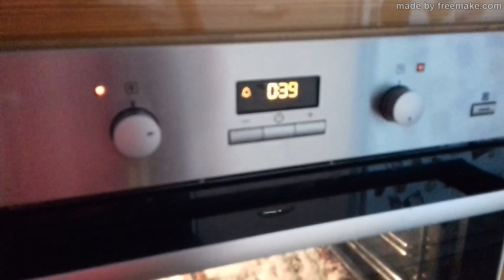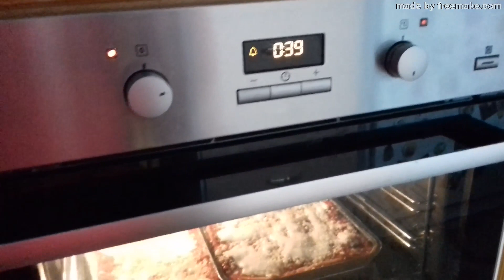VIDEO RICETTA CON MIA MAMMA!!!! LASAGNE : DAL RAGU’ ALLA BESCIAMELLA E’ TUTTO FATTO IN CASA!!!!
Ciao a tutti e benvenuti in questo nuovo video. Mi sono resa conto che sul canale una video ricetta con la mia amatissima mamma ancora non l’avevamo girato.. quindi?? abbiamo super rimediato!!! Vi dico una sola parola LASAGNE! Buona visione, big kissoni e LEGGI QUI SOTTO!

Vi scrivo le dosi più o meno per 6 porzioni belle ricche/gustose e che vengono 4/5 strati in teglia.. poi libera interpretazione nell’aumentare, diminuire e cosi via

(INGREDIENTI LASAGNE)
1 pacchetto sfoglia per lasagna 250 gr
1 pacchetto sfoglia per lasagna agli spinaci 250gr
1 filone di mozzarella per pizza circa 700/800 gr
Parmigiano o Pecorino quanto basta

(INGREDIENTI PER IL RAGU’)
500 gr di soffritto ossia sedano, carota e cipolla
800/900 gr di macinato misto
2,5 kg di pomodori pelati
olio extra vergine d’oliva quanto basta
sale fino quanto basta
1 bicchiere di vino bianco per sfumare la carne

(INGREDIENTI PER BESCIAMELLA) dosi per 1 litro
1 litro di latte
100 gr di burro
100 gr di farina 00
noce moscata quanto basta
pepe quanto basta (facoltativo)